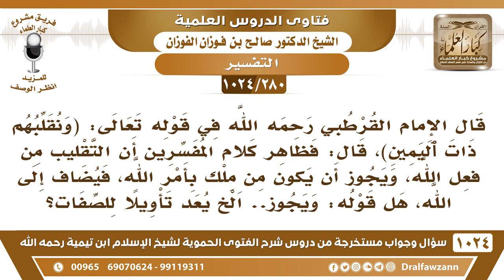[280 -1024] قال تعالى(ونقلبهم ذات اليمين)يقول القرطبي: يجوز أن يكون من ملك بأمر الله؛ هل هذا تأويل..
-[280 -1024] السؤال: قال الإمام القرطبي رحمه الله في قوله تعالى: (وَنُقَلِّبُهُمۡ ذَاتَ ٱلۡيَمِينِ)، قال: فظاهر كلام المفسرين أن التقليب من فعل الله، ويجوز أن يكون من ملك بأمر الله، فيضاف إلى الله، هل قوله: ويجوز.. الخ يعد تأويلاً للصفات؟
الجواب: لا، تفسير هذا ولا بأس، {أَوَلَمْ يَرَوْا أَنَّا خَلَقْنَا لَهُمْ مِمَّا عَمِلَتْ أَيْدِينَا} [يس : 71] {وَالسَّمَاءَ بَنَيْنَاهَا} [الذاريات : 47] فإذا جاء ضمير الجمع فيحتمل أنه للمعظم نفسه ويحتمل أنه للجماعة، يحتمل أنه ضمير جماعة ويحتمل أنه ضمير واحد يقصد به التعظيم فالآية تحتمل.
للاشتراك في قناة الشيخ صالح الفوزان
سؤال وجواب من شرح الفتوى الحموية ( 1024 ) مقطع

للاستفسار والإقتراحات والدعم
رئيس الفريق
لمشروع كبار العلماء